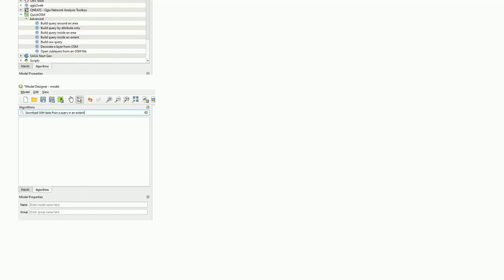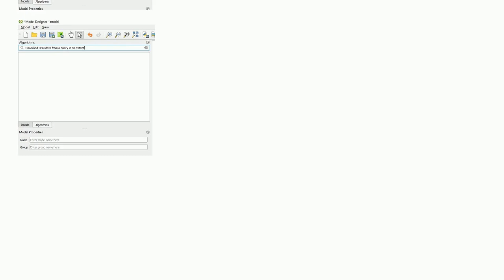Gis: Model Designer - Available Algorithms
Model Designer - Available Algorithms

A special thanks goes out to the community

  openstreetmap qgis qgis-plugins query